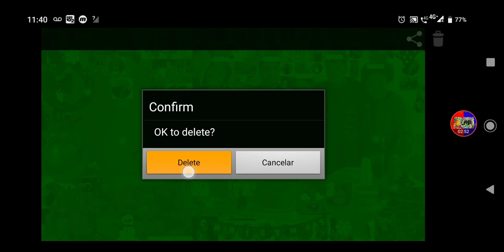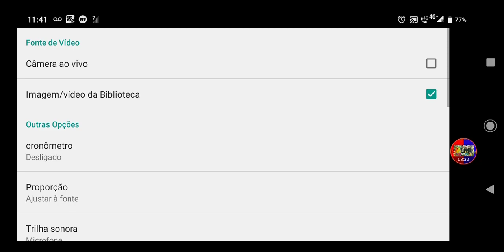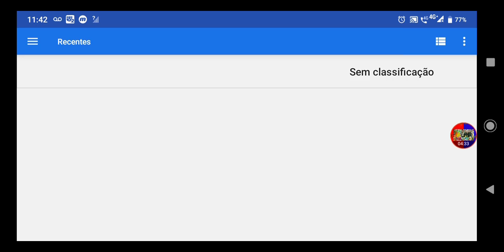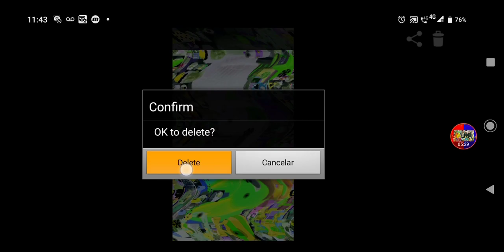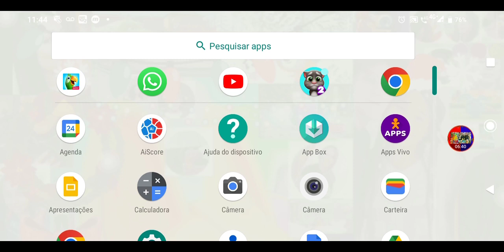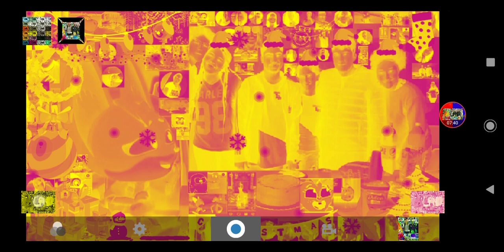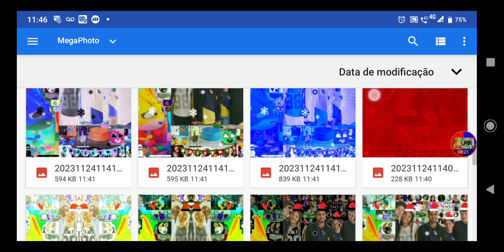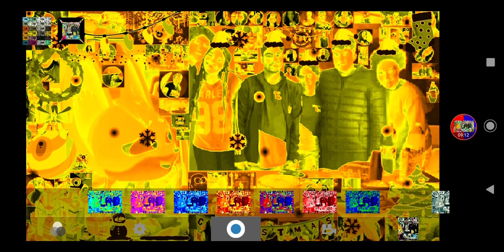How To Make (Sponsored By Preview 2 Effects) On Mega Photo Pro